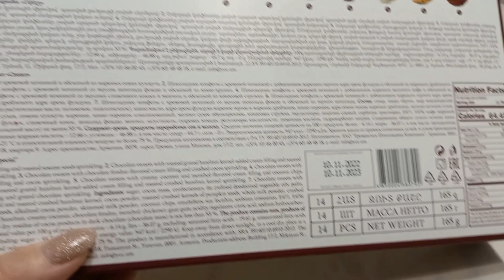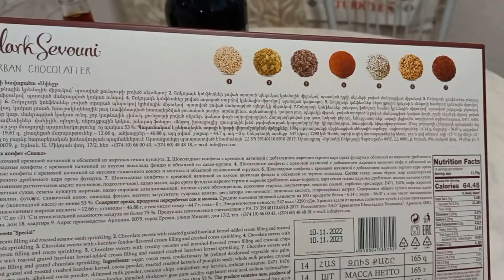АРМЯНСКИЕ КОНФЕТЫ.ЛИКЕР.УДАЧНЫЙ ДЕНЬ.